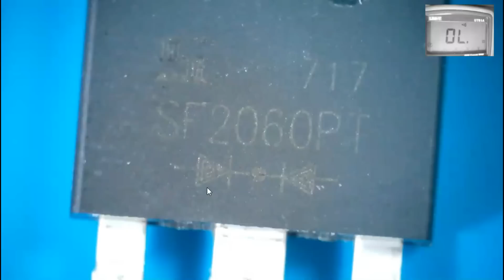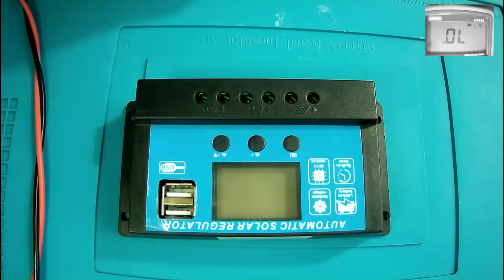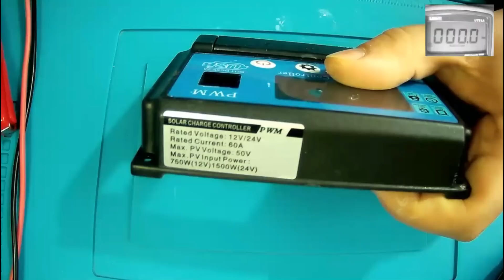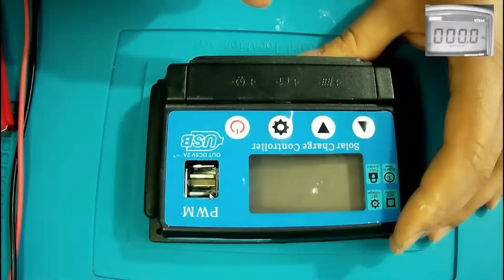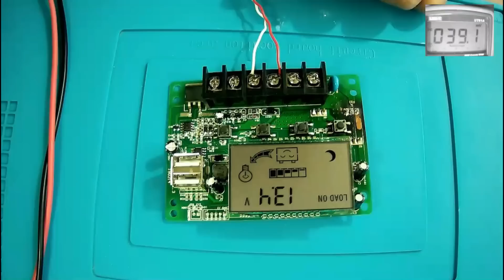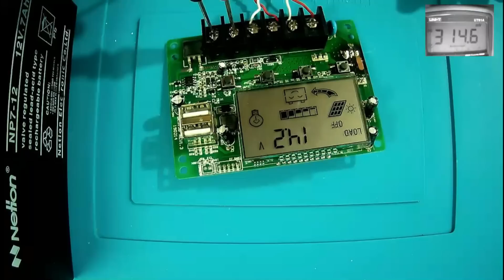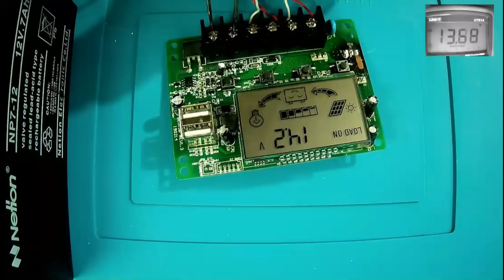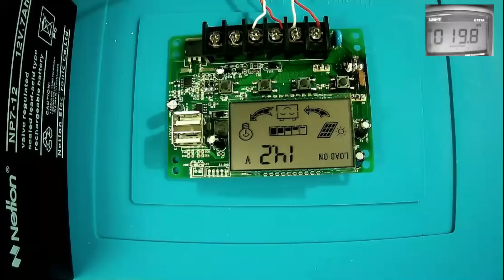PWM MODÜL ALIRKEN DİKKAT! CİHAZLARINIZI BOZABİLİR